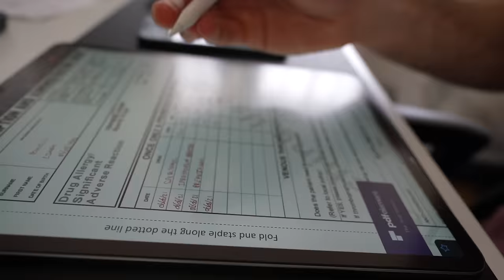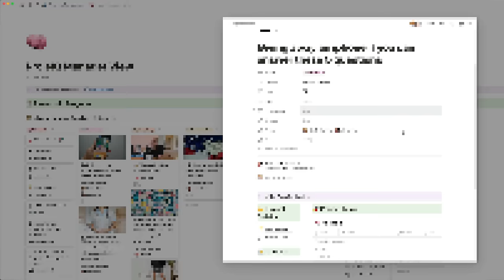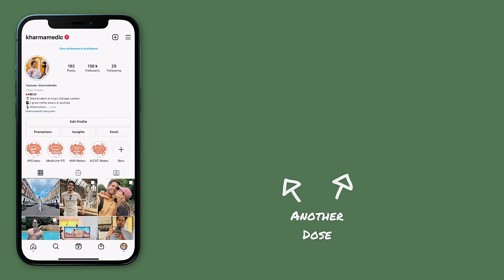Why I Stopped Watching YouTube (and why you should too)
👋🏻 Hey guys! Welcome to the first episode of turning my YouTube channel into a therapy session. In this video I outline some thoughts I've been having about my life and talk about what changes I'm making to hopefully become a happier and more reflective person. I'm quitting YouTube, let's talk about it.

🎙 Podcast also Apple, Spotify & Google Podcasts!